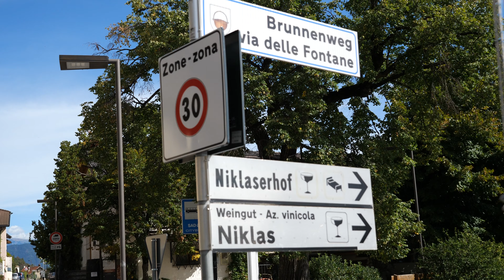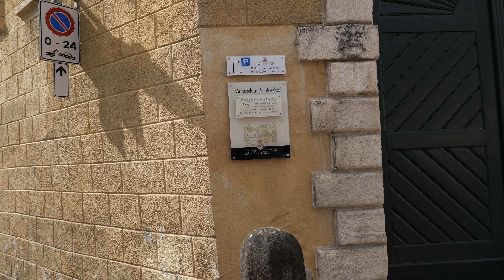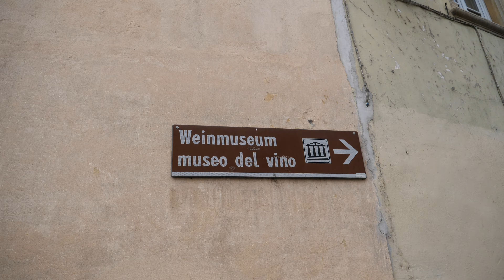2019-09-24.05 Kaltern, Part 12 of Bozen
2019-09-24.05 Kaltern, Part 12 of Bozen

Our travel in Südtirol, near Bozen.
Visiting Kaltern.